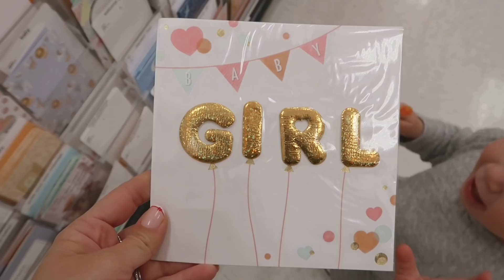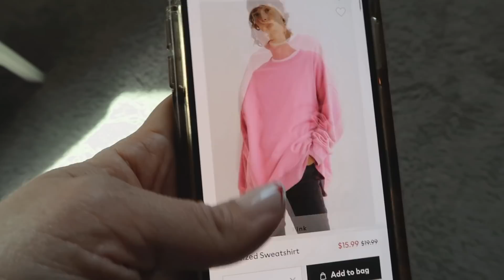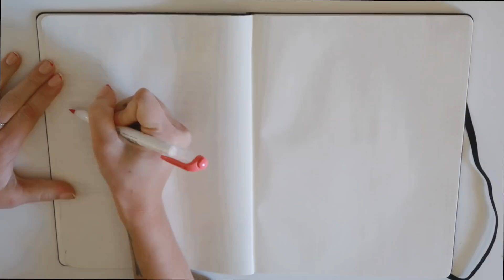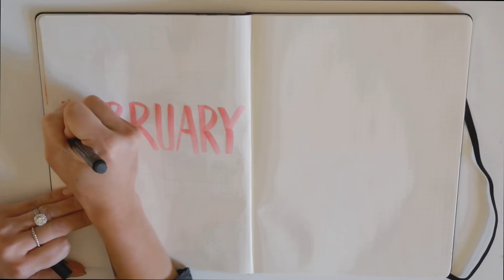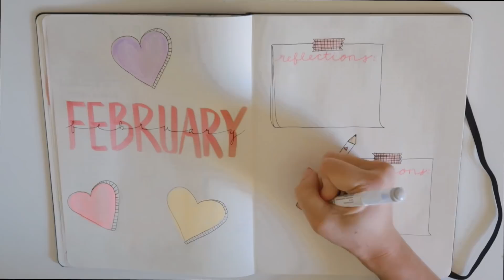FEBRUARY 2022 BULLET JOURNAL SETUP ❤️ productive day in my life (working, shopping, grocery haul)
*productive day in my life* working, shopping at HM, my February Bullet journal setup

Fuzzy headband
Black sweatshirt
Grey sweatpants
Oversized sweatshirt
Claw clip
Black button-down dress
Abercrombie jeans

Colored pens
Brush pens
Fine pens